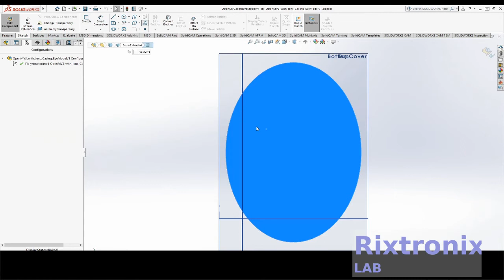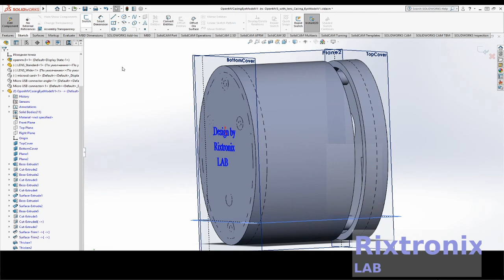How to design OpenMV case eye model Pt 21 Solidworks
7812 Regulator Chip 12V TO-220

7805 5V Voltage Regulator 10 Pieces

3D Printer LCD Module 20x4 1Pc

3D Printer Melzi 2.0 1284P Mainboard PR Usa 1Pcs

1N5822 Diode 10pcs 3A 40V Fast Recovery Schottky diode

3D Printed Look Keo Cleat Thicker Hook Areas 1pair, I've tested for more than 1 year ride